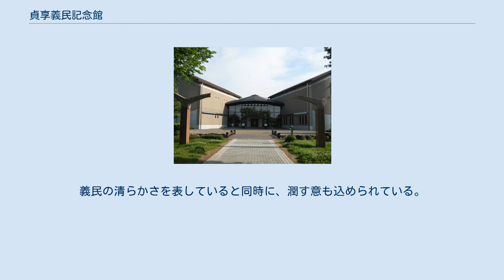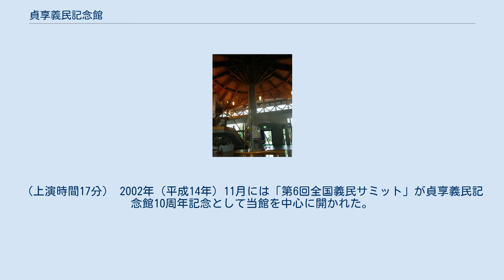貞享義民記念館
貞享義民記念館（じょうきょうぎみんきねんかん）は、中萱村元庄屋多田加助を中心として1686年（貞享3年）に松本藩で起きた百姓一揆、貞享騒動（加助騒動）の顕彰、及び騒動に関する広域的な保管施設として1992年（平成4年）に建てられた安曇野市立の記念館である。
 加助達義民の業績は単に「年貢軽減のための経済闘争」にとどまらず、士農工商といわれた身分制度の厳しい封建社会において「俺たち百姓も人間として生きたいんだ」と真に願ったことにある。
それは現代で言えば「人権主張」であったととらえ、これを後世に伝え、安曇野の重要な歴史を永続的に顕彰していくこととして、「ふるさと創生」の一環としての意義も含めて「人間として生きる権利の主張」をテーマに設立された。
 ハの字に設計された建物には、義民達が来てくださったお客様を両手を広げてお迎えしよう、との意味が込められている。
 外壁のタイルは、騒動に参加した1万人の百姓たちを象徴している。
硬いタイルをがっちり組んであるのは、「上からの権力には潰されないぞ」という義民の意志の強さを表している。
 ホール天井は蓑笠の笠を模したものである。
車廻状の意もある。
 正面入り口左には日本国憲法第11条・12条が、右には世界人権宣言第1条の碑文が日本語と英語で書かれている。
 館外には井戸があり、地下130mから汲み上げた水を開館に合わせて流している。
義民の清らかさを表していると同時に、潤す意も込められている。
（加助達の生きた時代、この地域は水争いも起きるほど水不足に悩まされていた。） 夢道場では騒動の顛末を切り絵で立体映像（トリックイマジネーション）化して再現した「貞享義民物語」が随時上映されている。
（上演時間17分） 2002年（平成14年）11月には「第6回全国義民サミット」が貞享義民記念館10周年記念として当館を中心に開かれた。
 2008年（平成20年）3月には「田圃のまん中に世界人権宣言の碑文」ということでルイーズ・アルブール国際連合人権高等弁務官（当時）の目にとまり、国連人権高等弁務官事務所のホームページに当記念館の写真付きで取り上げられた。
 2009年（平成21年）11月には「第12回全国義民顕彰集会 in 安曇野」が開催されたが当記念館も会場の1つであった。
 ^ 貞享義民記念館条例